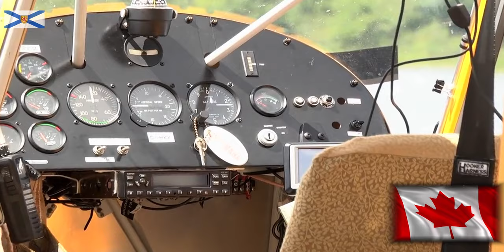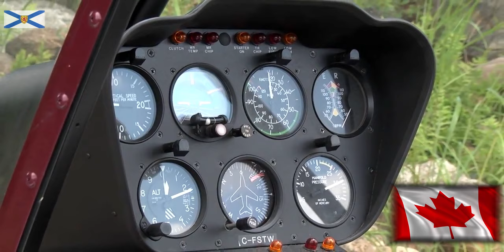New Germany Pilots Picnic. ReCut. Nova Scotia. Michel Boulay. mboulay54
New Germany . Pilots Picnic. ReCut. Michel Boulay. mboulay54
This was a great event to attend, lots of people turned up to this one. Very enjoyable to film and interact with pilots. Did some filters on this, not 100% happy but pretty darn good. Hope you enjoy the natural sound and visuals. Michel Boulay. mboulay54